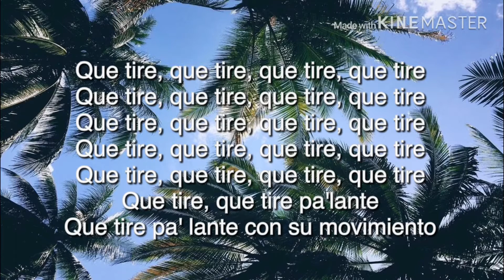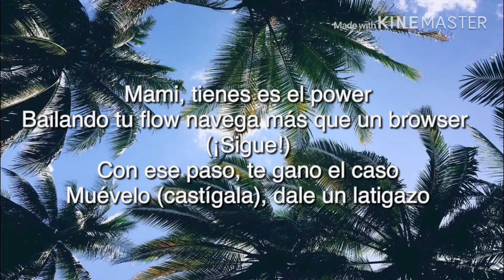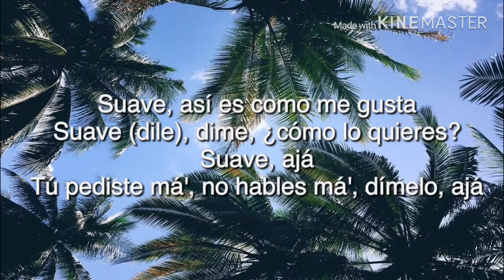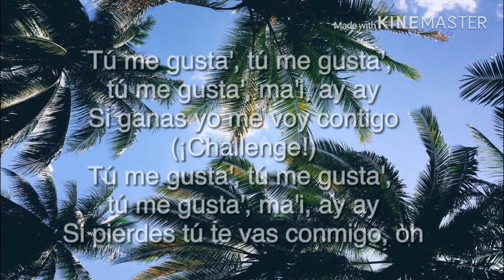Daddy Yankee- Que tire pa' lante (Lyrics/Letra)